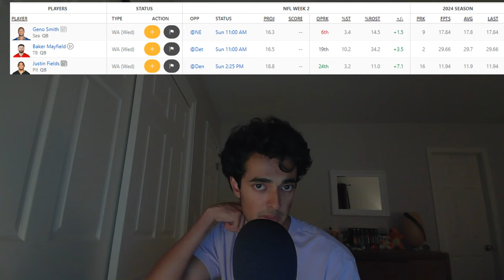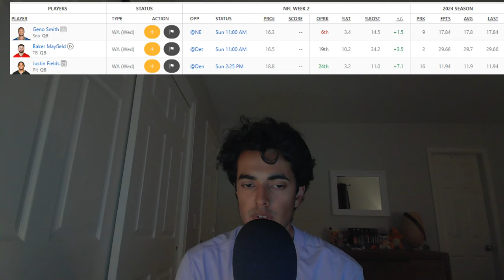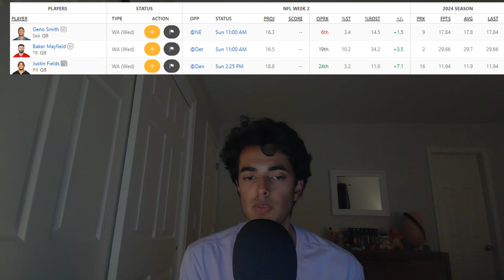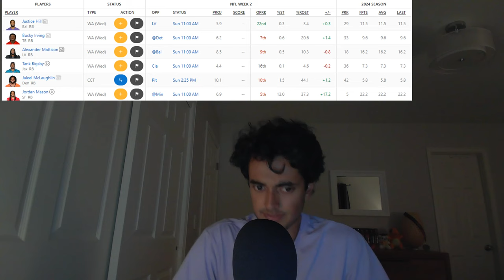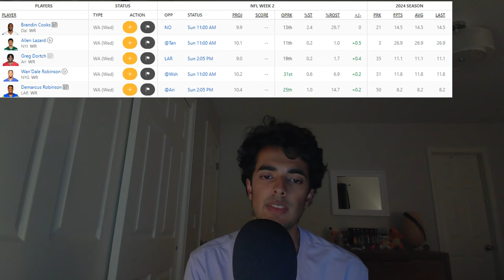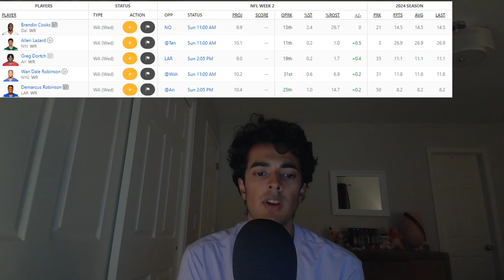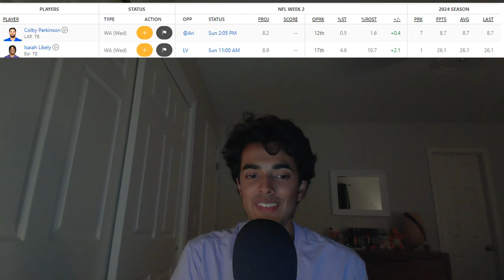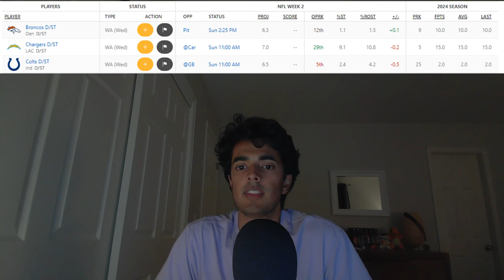NFL ASMR - Week 1 Fantasy Recap + Week 2 Waiver Wire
Hello and Welcome back to another NFL ASMR video with your host, RenTen ASMR!

Tonight, we will be going over the top fantasy performers from week 1, as well as some waiver wire additions to help boost your rosters heading into week 2.

Big shoutout to @fantasyftbl on Instagram for their phenomenal stats graphics

Timestamps:
00:00 Intro
00:30 Best Fantasy QBs in Week 1
02:58 Best RBs
05:21 Best WRs
07:22 Best TEs
09:11 Best Defenses
11:11 Best Kickers
12:51 Week 1 Injuries and Inactives
16:12 Week 2 Waiver Wire
16:35 QB Pickups
20:30 RB Pickups
29:00 WR Pickups
35:48 TE Pickups
37:34 D/ST Pickups
41:50 Outro